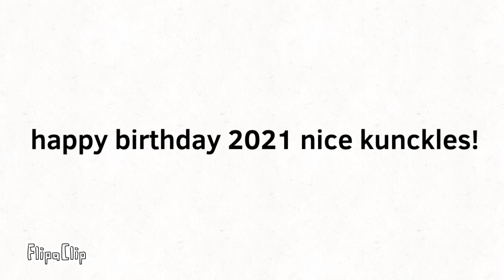Message To 2021 nice kunckles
Its may 16 2021 and its 2021 nice kunckles birthday!